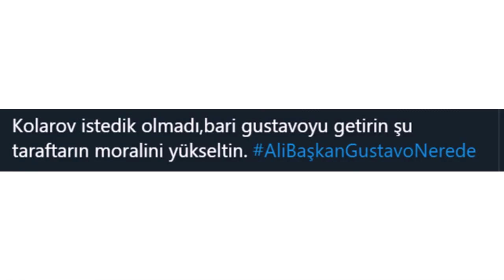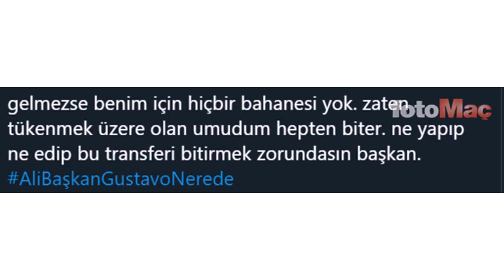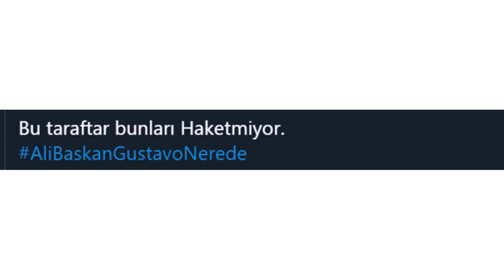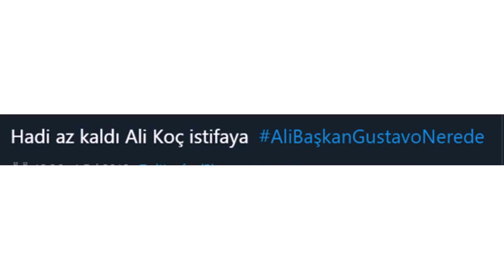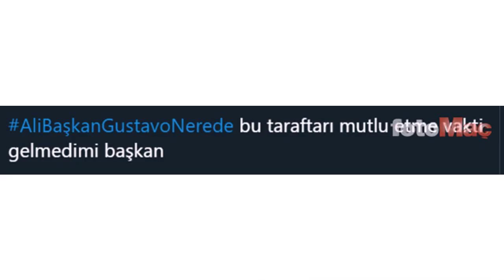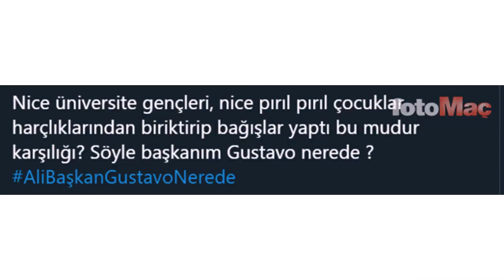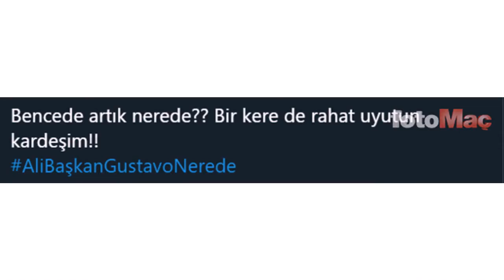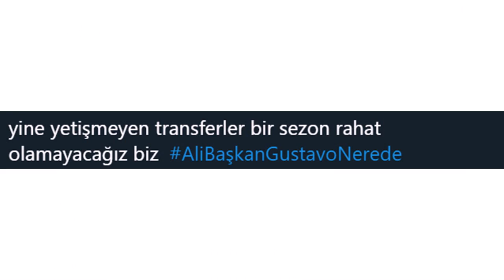Fenerbahçe taraftarından isyan Ali Başkan Gustavo nerede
Luiz Gustavo transferinin hala açıklanmamış olması Fenerbahçe taraftarının tepkisini çekti. İşte sarı-lacivertli taraftarların Gustavo tepkisi...